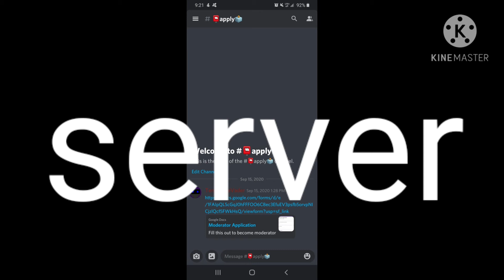I Need Moderators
I need moderators for my Discord server.

Amy Good

Rules
1. No hacking
2. No doxxing
3. Follow TOS
4. No raiding
5. No advertising
6. No illegal activity
7. No NSFW or obscene content; This includes images or links featuring nudity, sex, hard violence, or other disturbing content
8. Treat everyone with respect; Absolutely no harassment, witch hunting, sexism, racism, or hate speech will be tolerated

Moderator
1. Enable 2FA
2. Fill this form out
3. Wait for me to interview you